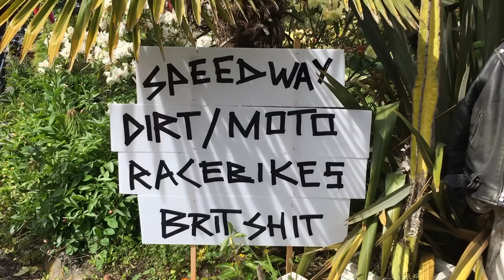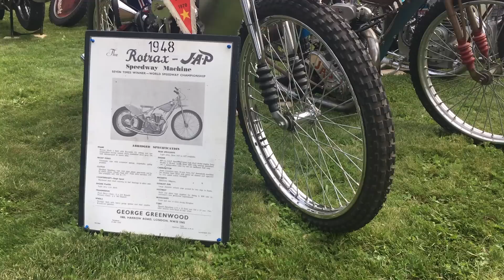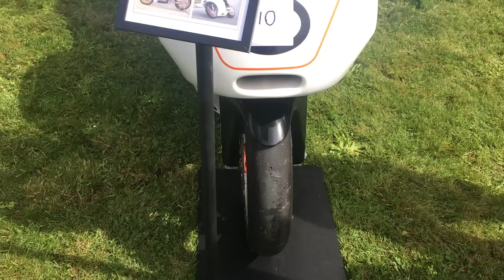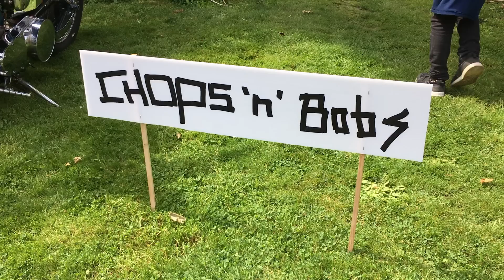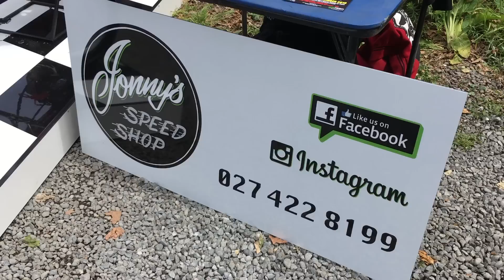Smash Palace 6th Annual Motorcycle Show 2018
Great collection of classic motorcycles, from Solex, Vincents, Boss Hoss to classic Indians. All pre 1985 apart from the odd custom.
Music Clam (Kelpe Remix) by Red Snapper